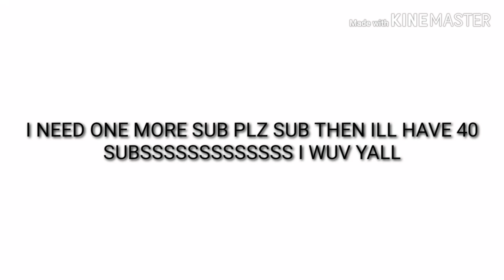ONE MORE SUB